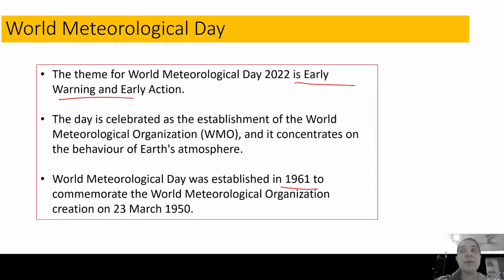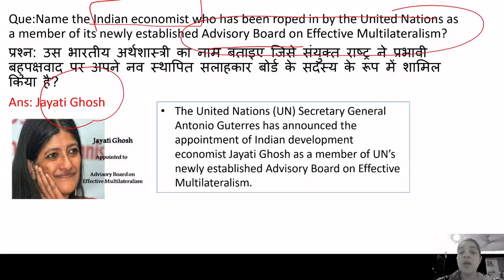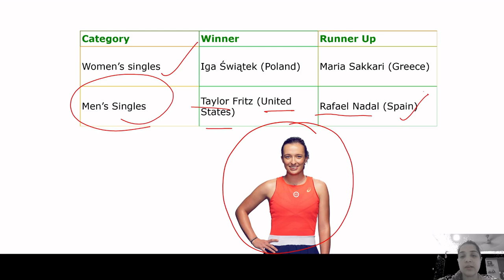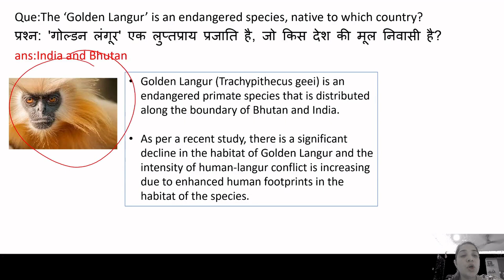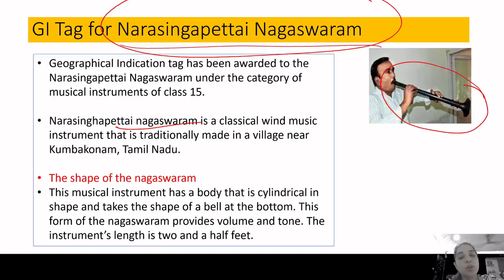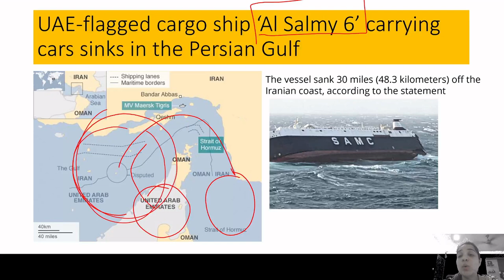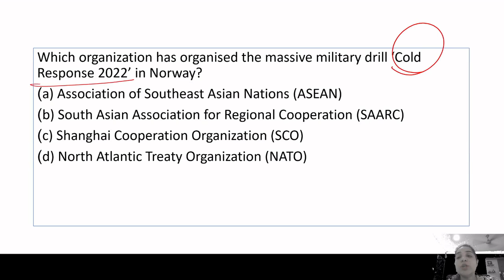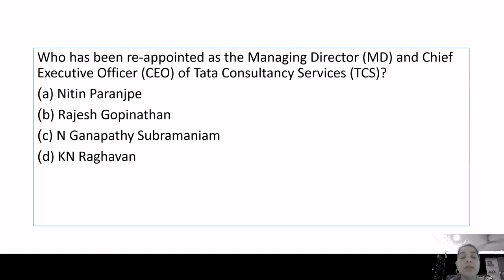23rd March Current Affairs 2022 | Daily Current Affairs | Daily @7AM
Hello friends, In this video, we will discuss the Important Current Affairs Daily for 23rd Mar'22. In order to watch daily current affairs for previous dates, weeks, and months, you may follow the links given below.